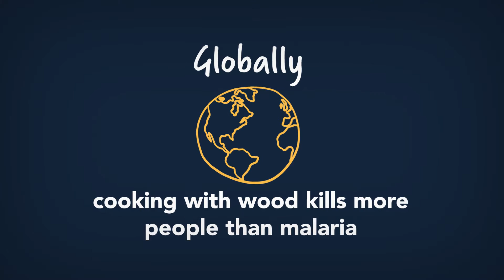The Brown Revolution! How biodigesters are transforming lives in Cambodia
Engineers Without Borders and Live and Learn have developed a social enterprise called ATEC Biodigesters. The ATEC biodogester uses animal manure and converts it into clean biogas for cooking, lighting and organic fertiliser for farming.The ATEC Biodigester is a perfect example of a modern aid innovation helping people to tackle a number of challenges such as limited access to clean affordable energy.
Globally 3 billion people still cook and heat their homes using solid fuels (including wood, crop wastes, charcoal, coal and dung). Such inefficient cooking fuels/technologies produce high levels of household air pollution, that disproportionately affects women and children who often bear the load of household food preparation. In Cambodia where ATEC is working, cooking with wood kills more people than traffic accidents each year. Globally, it kills more people than malaria. ATEC Biodigester technology helps to tackle this problem, and in turn transform people's lives for the better!